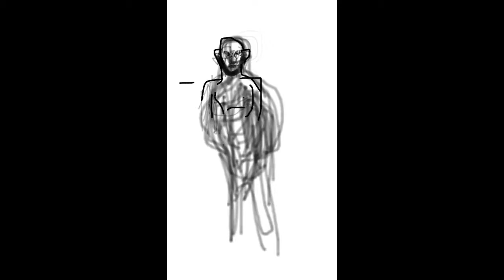Animated sculptures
Dibujo en celular. App: Markers
2017